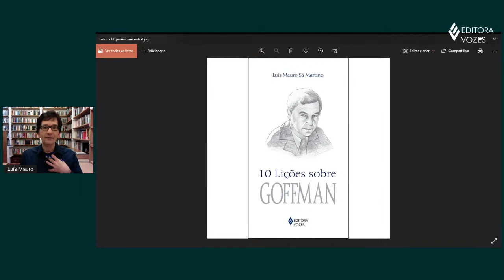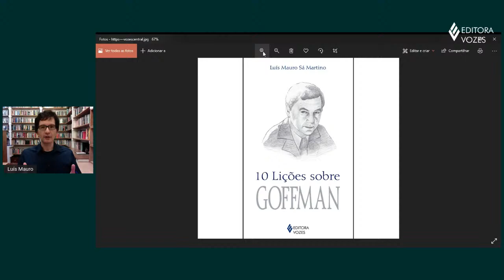Lançamento | 10 lições sobre Goffman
Com a participação do autor:

Luís Mauro Sá Martino

Luís Mauro Sá Martino é doutor em Ciências Sociais pela PUC-SP, foi pesquisador-bolsista na Universidade de East Anglia (Inglaterra). É professor da Pós-graduação em Comunicação da Faculdade Cásper Líbero e palestrante em empresas, escolas e universidades. Autor, entre outros, de Ética, mídia e comunicação (Summus, 2018, com Angela Marques), Teoria das mídias digitais (Vozes, 2016), Comunicação e identidade (Paulus, 2010), Teoria da comunicação (Vozes, 2009) e The Mediatization of Religion, publicado pela editora britânica Routledge, além de mais de cem artigos em revistas científicas do Brasil e do exterior.

O conteúdo expressado por autores, palestrantes e convidados é de responsabilidade dos mesmos. As imagens e opiniões por eles expressadas são de exclusiva responsabilidade do autor ou autores das mesmas e não reflete, necessariamente, o ponto de vista, ideias e filosofia da Editora, que se apresenta em toda sua história como um espaço de interculturalidade e liberdade de expressão através de suas publicações, eventos e mídias.